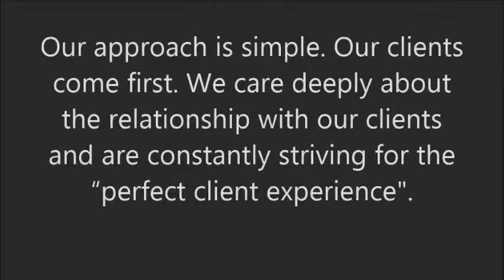Chicago IT Consulting Agility Network Services Inc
How do we achieve great customer service you may ask? The answer is simple — we listen, we care, and we listen some more. We are always quick to respond and have your best interest at mind.